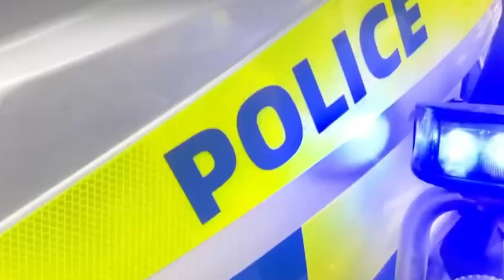🇨🇮La police de Côte d'Ivoire ❤️🇨🇮🌍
Découvrez la police ivoirienne 🇨🇮 dans cette vidéo